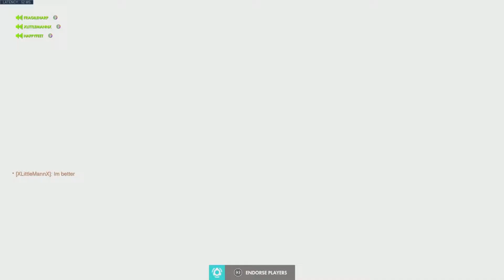Diffing Brandons to the point of C9ing the objective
Audio bad -dont care